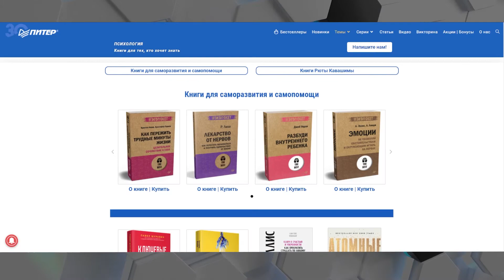Новый сайт издательства «Питер» о психологии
Все о психологии от издательства «Питер» на одном ресурсе!

Друзья, представляем наш новый сайт, посвященный психологии psy.piter.com

Это тематический портал о книгах, которые поддержат вас в сложные минуты жизни, помогут в борьбе с депрессией и стрессом, подскажут, как наладить отношения с партнером, и вооружат ценными рекомендациями по воспитанию детей. Но главное, мы открыты для предложений! На сайте можно описать идею для издания. А если вы автор, то мы готовы обсудить сотрудничество.